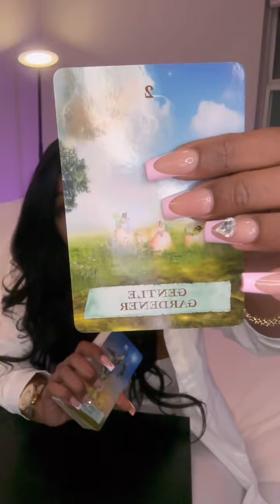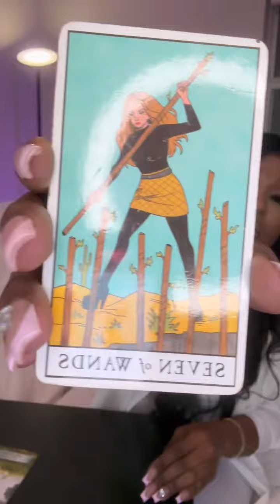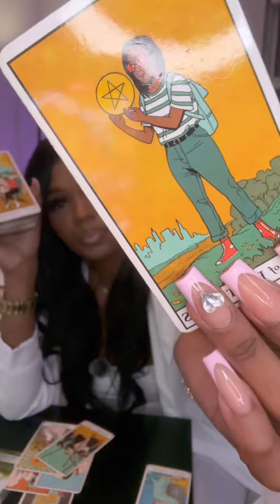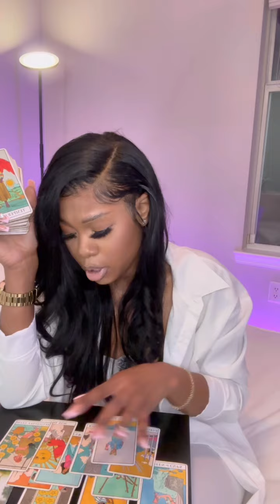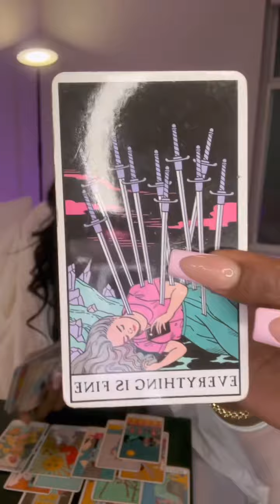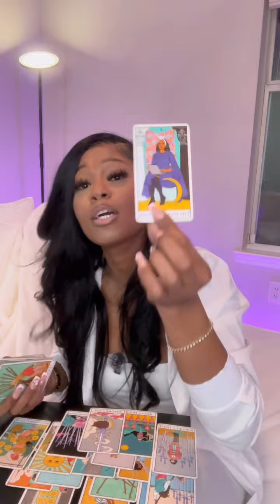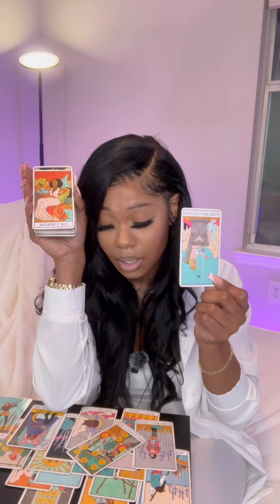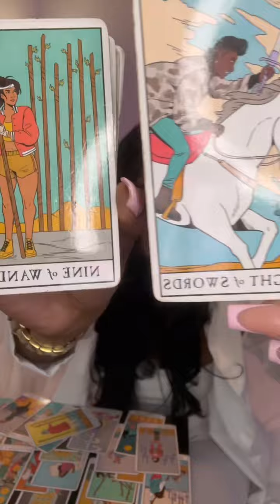💎GEMINI ♊️ 🌞MEETING YOUR SOUL FAMILY 🏡 GOING THROUGH A MAJOR AWAKENING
GEMINI ♊️